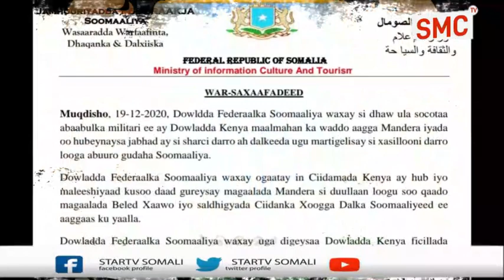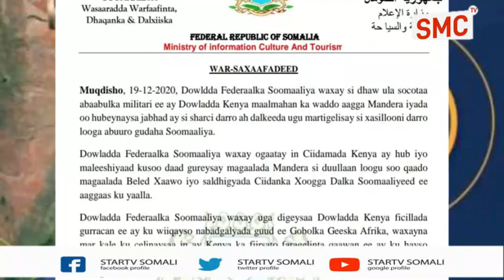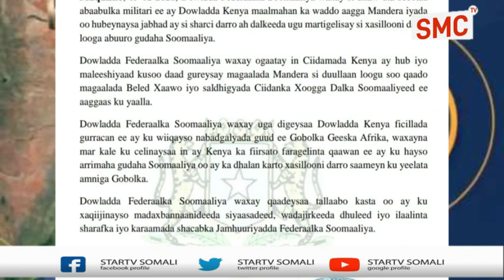Deg Deg Dawlada Kenya oo ku dhowaaqday tallaabo ay qaadeyso oo jawaab u ah Soomaaliya